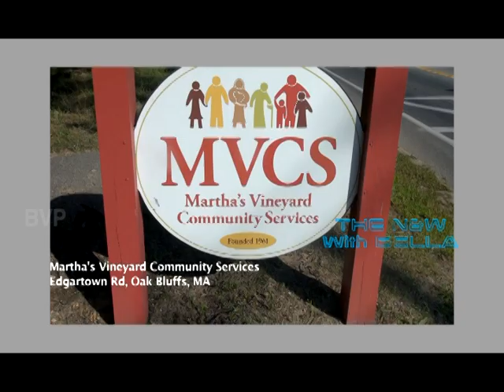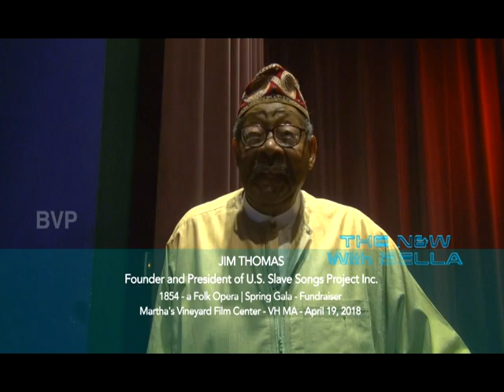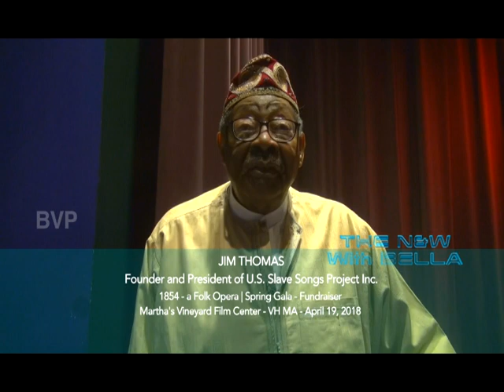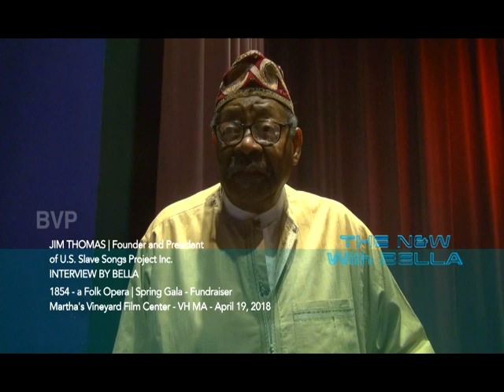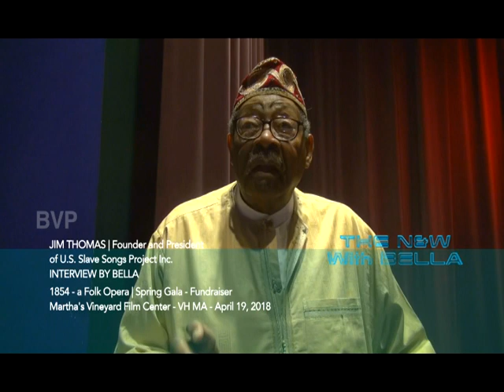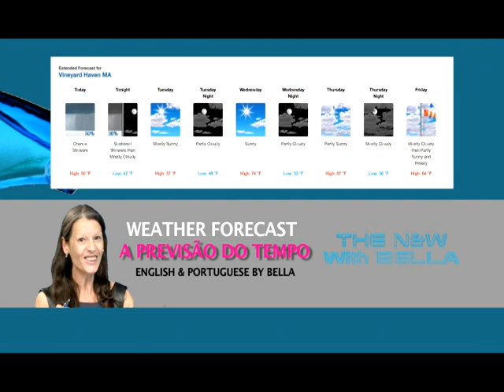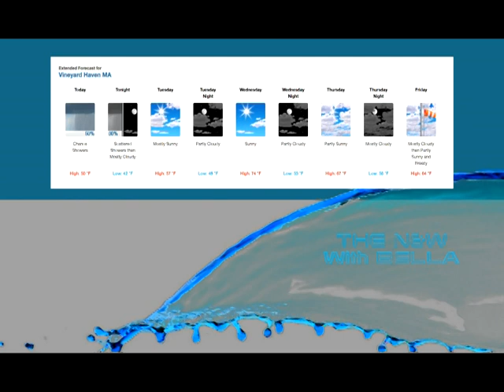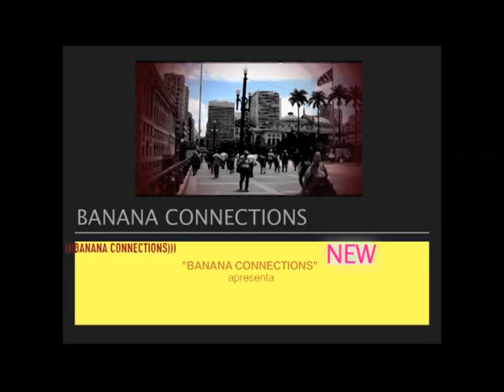The News & Weather With Bella April 30 2018 | 1854 - a Folk Opera Spring Gala Fundraiser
The News & Weather With Bella April 30 2018 | Weekly Updating - Interviews

The News & Weather With Bella - Weekly Program - Martha's Vineyard News and Weather Forecast - News from Brazil - English and Portuguese - Notícias da Semana e do Tempo - Martha's Vineyard  e Notícias do Brasil - Inglês e Português - Nesta edição / Featuring: 1854 - a Folk Opera Spring Gala Fundraiser - ,Interview with  Jim Thomas Founder and President of U.S. Slave Songs Project Inc. and Michelle Vivian MVTV Access Coordinator _   Martha’s Vineyard - MA